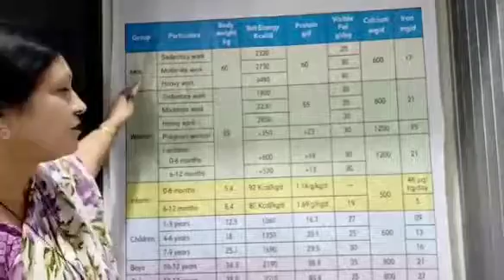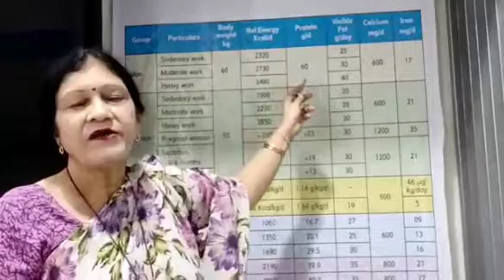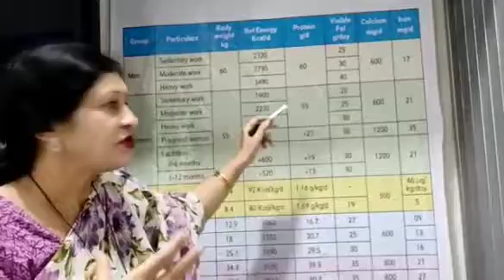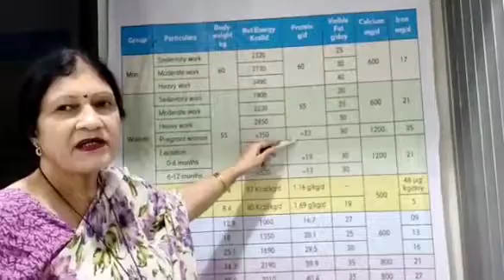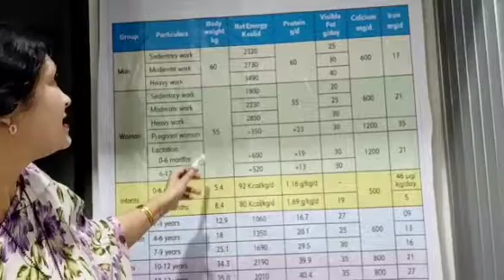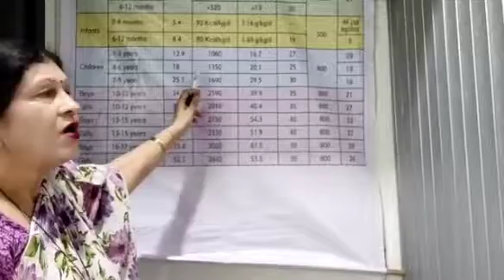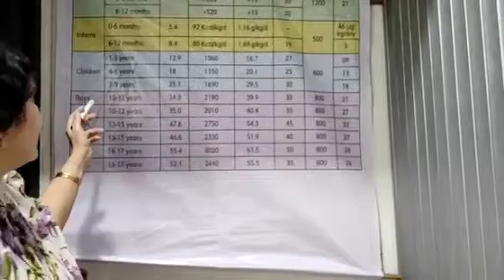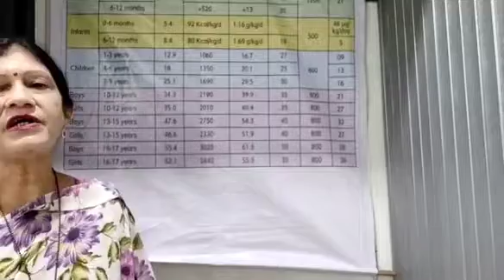Recommended Dietary Allowances- Part 1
Topic- Recommended Dietary Allowances